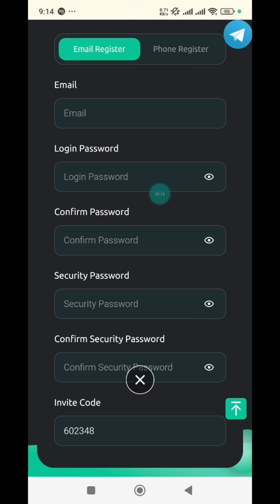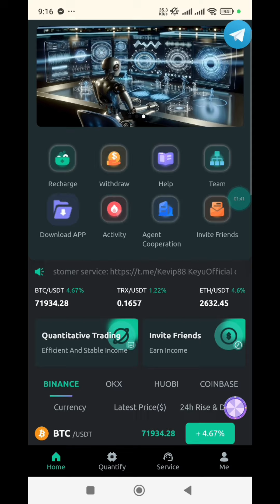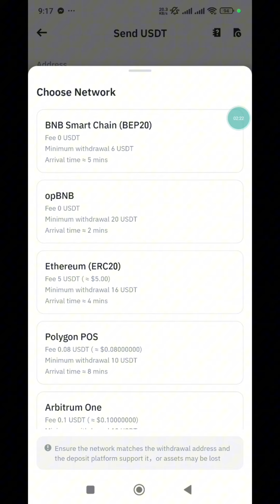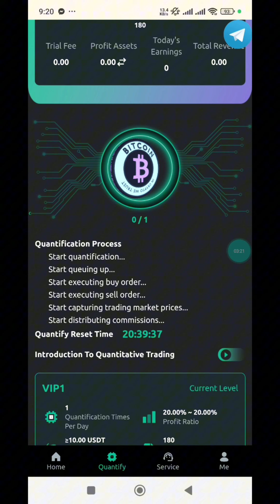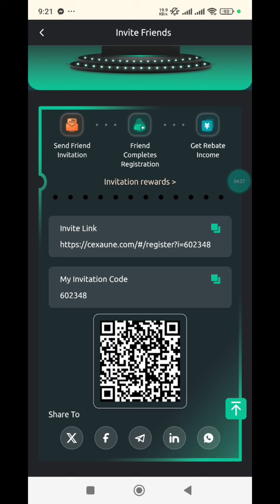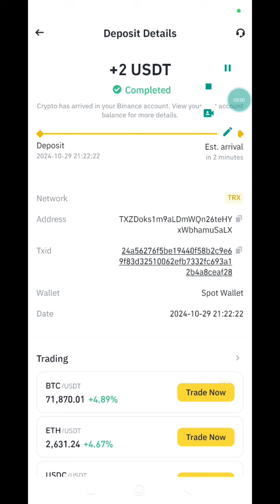Daily $2.00 Payment || New USDT Websites 2024 | Best Usdt Investment Websites | Long-term Platforms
VIP1: Invest [10 - 99] USDT daily income 20% [2-19.8] USDT

VIP2: Invest [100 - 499] USDT daily income 22% [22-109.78] USDT

VIP3: Invest [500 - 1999] USDT daily income 25% [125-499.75] USDT

VIP4: Invest [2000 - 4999] USDT daily income 28% [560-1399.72] USDT

VIP5: Invest [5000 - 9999] USDT daily income 33% 【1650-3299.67】USDT

VIP6: Invest 【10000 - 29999】USDT Daily income 38% 【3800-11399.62】USDT

VIP7: Invest 【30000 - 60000】USDT Daily income 48% 【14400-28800】USDT

In order to facilitate withdrawals for users from different countries, the platform uses TRC20-USDT and BEP20-USDT as withdrawal currencies!